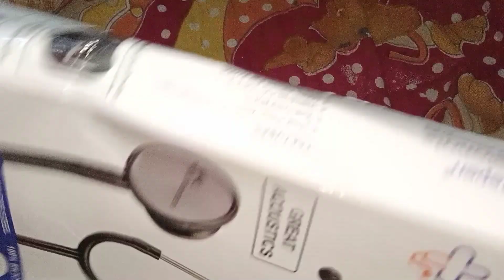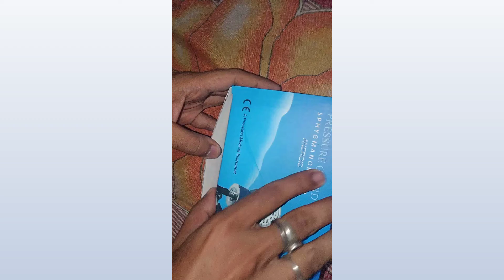Unboxing bp monitor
Enjoy this video ''Unboxing bp monitor''
this is the budget bp monitor under rs-1000( Hicks Bp Monitor-725, Dr. Morepen ST-01A stethoscope-300)
all the product quality and the performance also good.